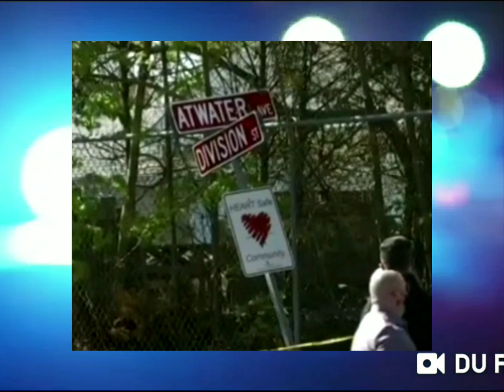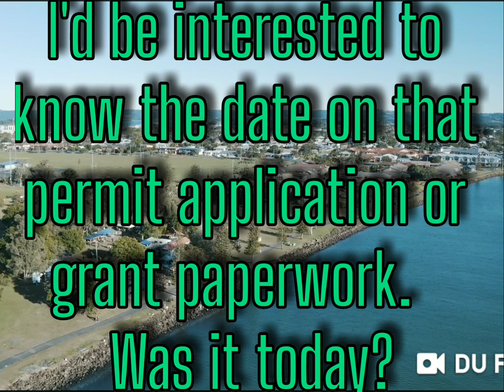Man Shot By Police, No Bodycam Footage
Connecticut State police have arrested 29-year old Cornelius McCullough in connection to an officer-involved shooting that happened on Division Street near the Derby town line in Ansonia around 7:00 a.m. today, April 26, 2021.

“Division Street is literally a dividing line between Derby and Ansonia," explained Chief Gerald Narowski, Derby Police Department. "We have to travel on each other’s roads to get from point A to point B, so it is a Derby officer, in Ansonia, right on the town line, being investigated by the Connecticut State Police Major Crimes.”

According to Derby police, two males ran up to a police cruiser while an officer was stopped at a red light, banged on the windows, and asked for help around 7 a.m.

While the officer tried to figure out what was happening, a vehicle drove by and one of the two males pulled out a gun and fired shots into the passing vehicle.

The officer fired at the shooter and struck him.

"The officer was stopped at a red light. Two males approached the vehicle, pounding on the windows in distress. A vehicle was passing by, driving by the intersection, one of the two males in distress pulled out  handgun and fired several shots into the passing vehicle," Chief Narowski said.
State Police arrested 29-year-old Cornelius McCullough of Derby, who was found to be in possession of a handgun.

The driver of the vehicle pulled over and cooperated with the police.   None of the occupants of the vehicle were hurt.

Police said all parties involved in the incident were accounted for and that there was no threat to the public.

Cornelius McCullough, who was struck by the officer's gunfire, was transported to Bridgeport Hospital in stable condition. He was hit in the leg.

"He's traumatized, he can't do anything. He'll never be the same after this. I'm not going to be the same after this," said Cornelius McCullough's aunt, Candice Chavers.

Candice Chavers says it was her 16-year-old son and 29-year-old nephew, Cornelius McCullough, who approached the officer and that her nephew, Cornelius McCullough, was the one that got shot.

A firearm was recovered at the scene.

Channel 3 cameras saw it in the street near a sidewalk.

When asked about the gun that was found at the scene, Candice Chavers claims it was put there by police.

"Who do we call when we need help because you can't call the police as you can see," Candice Chavers said.

A neighbor told Channel 3 that a bullet went through his house.

"I looked out the window there was a boy who go nicked in the leg on the ground," said Eric Barone, Ansonia. "The police officer was very upset."

Eric Barone said he heard the gunshots. When he looked out the window, Eric Barone  said he saw what looked like two teenagers.

One of them appeared to have been shot.
The other was on the ground with his hands up.

“I’m very upset that this is happening," Eric Barone said. "I watch news every day. I’m upset this is happening in front of my house. Another shooting. It’s gotta stop, it’s gotta stop.”

Ansonia and Derby detectives are investigating.

Detectives from the Connecticut State Police said they also headed to the scene to help with the investigation.

The Derby Police said they do not have body cameras. However, the chief said they are in the permit process to get a state grant for them.

Cornelius Mccullough, who was taken to Bridgeport Hospital for treatment of his injury, was later taken to Connecticut State Police Troop G and charged with carrying a pistol without a permit and criminal possession of a firearm. Cornelius McCullough was held on a $300,000 bond and is scheduled to appear in court on Tuesday.

Cornelius McCullough is on the Deadly Weapon Offender Registry and is not a valid pistol permit holder, according to state police.

Cornelius McCullough was charged with carrying a pistol without a permit and criminal possession of a firearm.